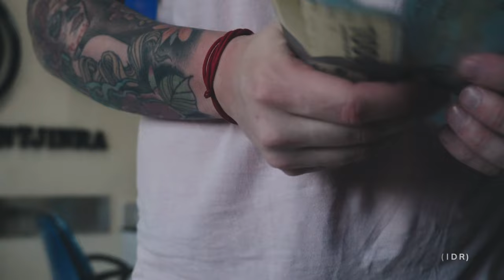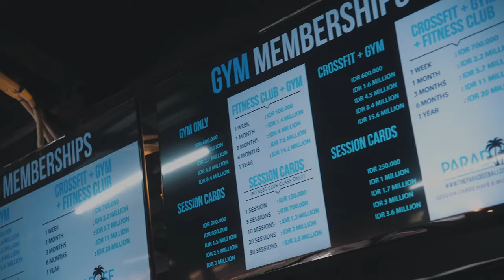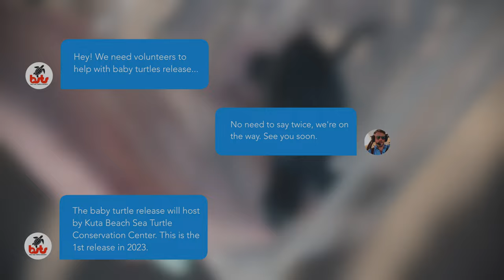BALI: Welcome home! NOWE ŻYCIE czas start!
Po przylocie na Bali brakowało tylko tabliczki: Welcome home! Nowe życie, czas start! Wylądowaliśmy w Indonezji, w Denpasar. Co przyniosą najbliższe dni? Czy odnajdziemy się na "wyspie bogów"? Na co trzeba uważać na Bali? Jak wyglądają procedury po przylocie? Co zrobić, żeby oszczędzić czas na lotnisku na Bali? Sprawdź nasze protipy przed podróżą. Zapraszam na mojego vloga - dołączysz do mojej przygody życia?

*zawsze sprawdzaj przepisy wjazdowe przed podróżą

// Polecam ↓↓↓
🎥 Filmowanie

Niektóre z powyższych linków to linki partnerskie, w przypadku których otrzymuję niewielką prowizję - jeśli klikniesz w link i kupisz przedmiot. Nie jesteś do tego zobowiązany, ale pomaga to finansować naszą przygodę.